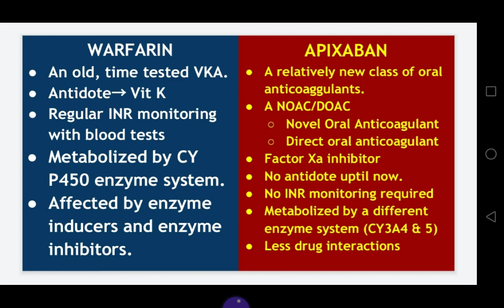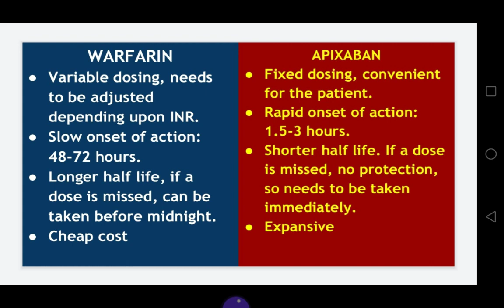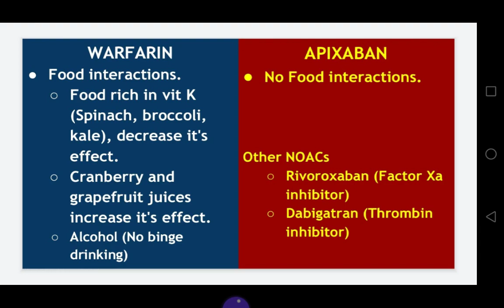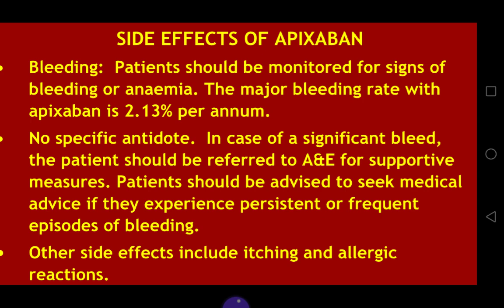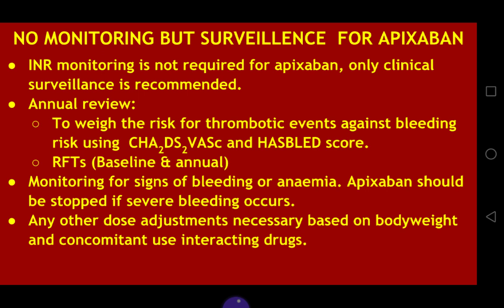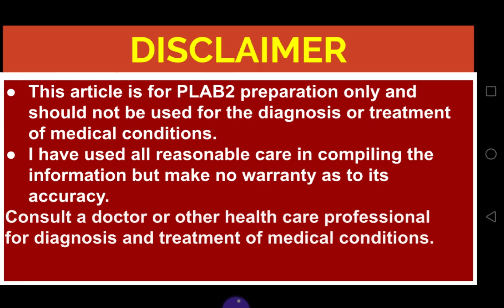APIXABAN vs WARFARIN (FOR PLAB 2)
NOACs are being increasingly recommended now a days for the prevention of VTE and stroke. In the PLAB2 there are various scenarios to test whether candidates are aware of the differences between different anticoagulation options. This video is short summary of the main differences.